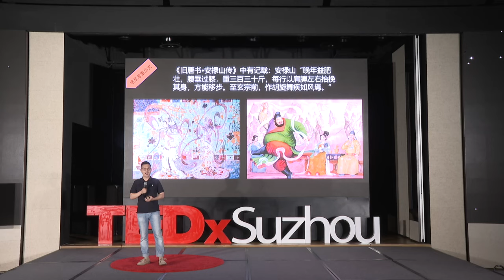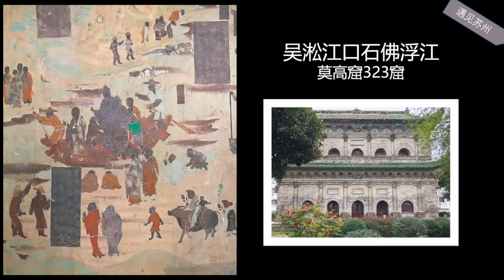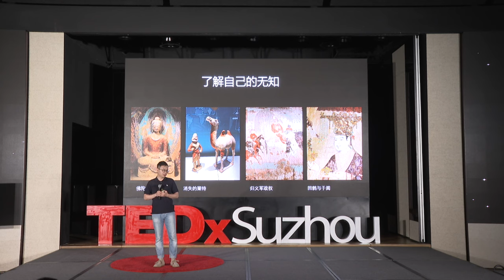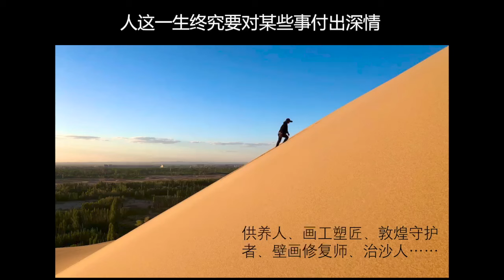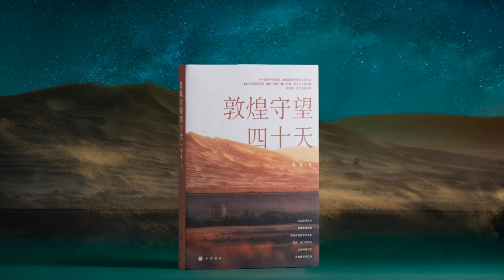Watch Dunhuang for 40 days | Li Jiang | TEDxSuzhou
In 2021, I was lucky enough to be selected into the "Dunhuang Cultural Watchman" activity and worked and lived in Dunhuang for 40 days. After returning to Suzhou, I became a seed, helping Dunhuang culture to take root and sprout in the city with lectures, exchanges, hand-making and the book Dunhuang Watch for Forty Days. In this sharing, I will share with you this interesting and loving life experience, as well as - I know Dunhuang and the bright or suffering after the name; The caves I have seen and the depth or mystery they contain; I find the "Gangnam" and the grace or homesickness in the images, the songs and poems - and the meaning of this time in the life of an ordinary person. Jiang Li runs a cultural space and research base in Suzhou Luzhi Ancient Town, and it is also a humanistic homestay with hidden cultural heritage.

In May 2021, he participated in the third phase of "Dunhuang Culture Watchmen", and together with nine volunteers from all over the world, started a 40-day Dunhuang culture watch tour. "Stick to the desert, be willing to contribute, have the courage to take responsibility, and make progress" is the spirit of Mogao they should uphold, which is a valuable experience with artistic and historical feelings. So that Jiang Li can experience the beauty of Dunhuang more deeply than ordinary tourists, touch the artistic nuances of Dunhuang. Because of Jiang Li's background as a journalist, his observations are more nuanced and sensitive, and as a photographer, he has frozen many stunning Dunhuang moments in his footage. Jiang Li condensed this special experience and life perception into the book Dunhuang Watch for Forty Days, hoping that this book can become a key to help more people open the door of Dunhuang culture. This talk was given at a TEDx event using the TED conference format but independently organized by a local community.